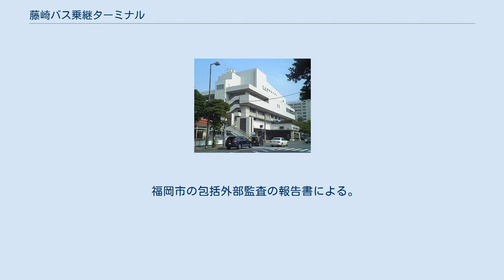藤崎バス乗継ターミナル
藤崎バス乗継ターミナル 藤崎バス乗継ターミナル（ふじさきバスのりつぎターミナル）は、福岡県福岡市早良区にある福岡市営のバスターミナル。
単に藤崎バスターミナルとも称する。
 福岡市営バスターミナル条例（昭和56年3月30日福岡市条例第26号）に基づいて設置された福岡市唯一の市営バスターミナルで、福岡市早良市民センター1階にある。
早良区役所に隣接し、空港線藤崎駅と連絡している。
共栄ロードサービス、太平ビルサービス（福岡法人）からなる藤崎バスターミナルJVが指定管理者となっている。
 空港線開業時に、バスアンドライド政策の一環として建設された が、長らく四箇田団地や室住団地などの郊外部から天神や博多駅の都心部、シーサイドももち方面に直通する路線が多かった。
しかし、2014年11月1日に当ターミナルを乗継拠点として活用するダイヤ改正が行われ、当ターミナルを起終点とする便が増加し、さらにこの日に福岡市立こども病院が中央区唐人町から移転したため、移転先のアイランドシティ行きの系統も新設された。
シーサイドももち方面のバスは本数が比較的多いことから、地下鉄から乗り継いで行くには便利である。
 また、早良区役所やももちパレス（福岡県立ももち文化センター）、福岡市ももち体育館、早良警察署、西福岡税務署などの公共施設が藤崎の隣接地区（百道）に多く立地していることから、このバスターミナルを起終点および経由地とする路線も多い。
一部の乗り場では、バス到着時に自動案内放送が流れる。
 現在は西日本鉄道（西鉄バス）のみが使用するが、かつては昭和自動車も発着していた（路線廃止などによって現在は当所に停車するバスはない）。
 福岡市の包括外部監査の報告書による。
 ターミナルから見て明治通りの真向かいに位置。